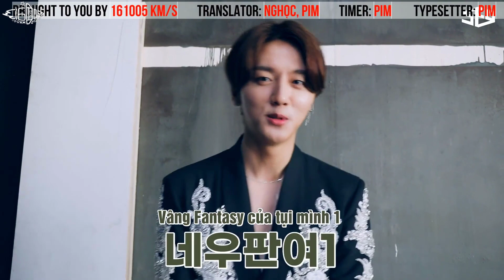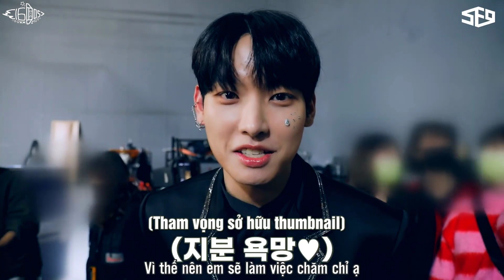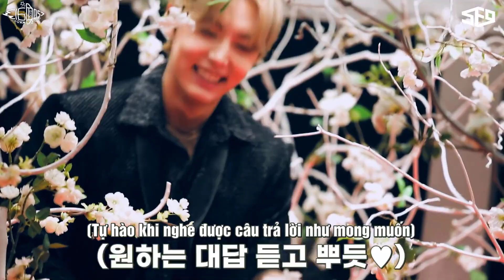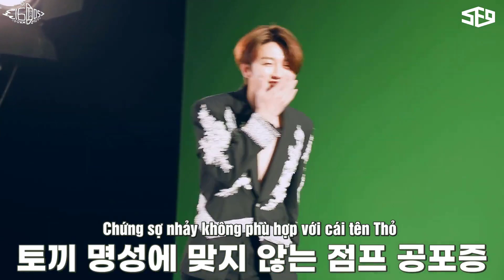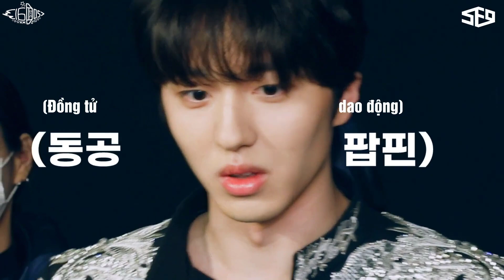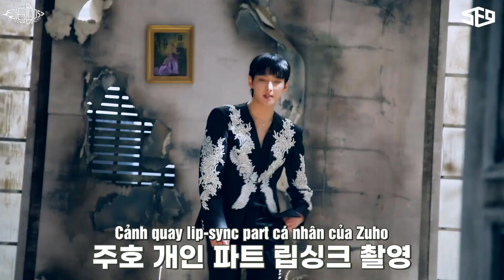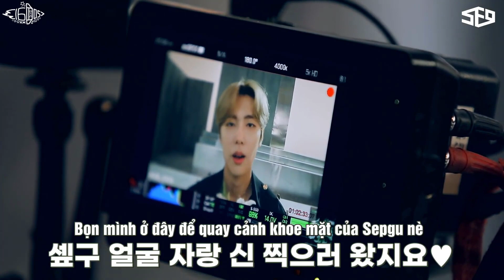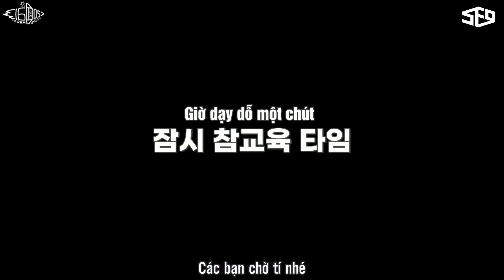[VIETSUB] SF9 ‘Tear Drop’ MUSIC VIDEO MAKING FILM